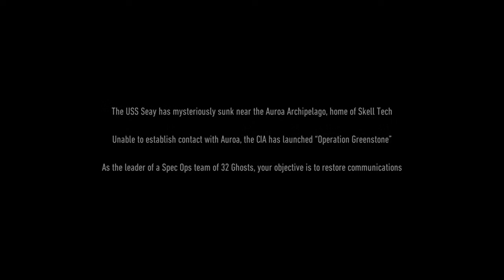Ghost recon ep.1